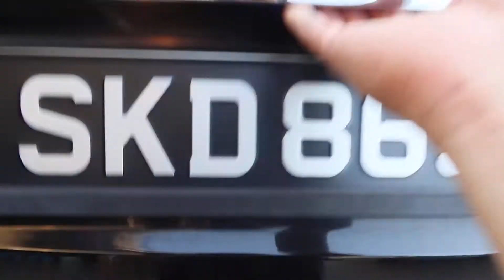2010 Mercedes Benz B180